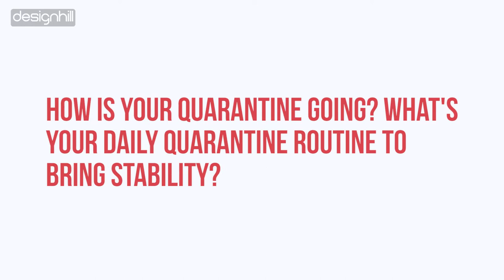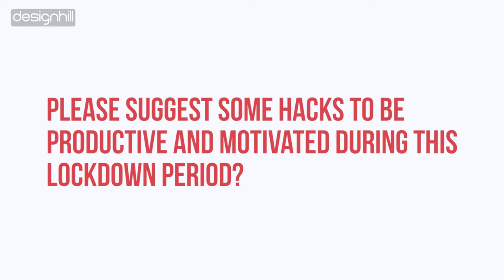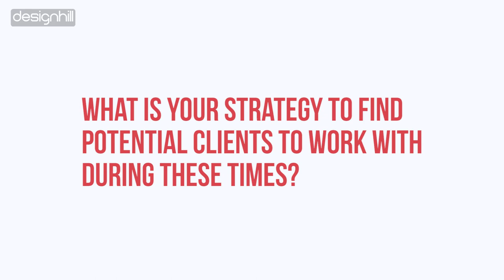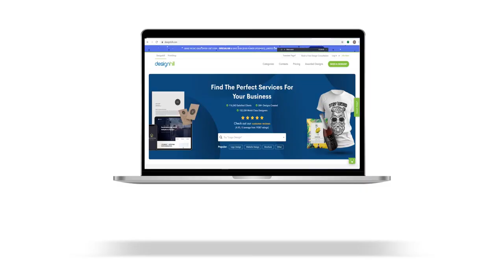Creating Mockups Can Help Designers To Gain Business | Creative Spirit By Maria Montiel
Designhill presents a series of inspirational stories to celebrate the creativespirit of various designers/artists around the globe and motivate aspiring designers/artists to stay creative irrespective of the current pandemic crisis.

In this video, we have shared the inspiring journey of an illustrator and surface pattern designer, Maria Montiel from Venezuela (Latin America).

She came from a graphicdesign background and acquired two master’s degrees in Spain i.e. one in illustration and the other in surface design. Currently, she is living in Spain and working as a surfacedesigner and watercolor artist.

Watch her inspiring story and what it takes to keep your creative spirit alive irrespective of any circumstances.

Timestamps:
00:00 Intro
00:45 About Maria Montiel
01:15 How is your Quarantine going? What's your daily quarantine routine to bring stability?
02:38 Please suggest some hacks to be productive and motivated during this lockdown period?
04:27 What changes do you see in this industry in the current coronavirus situation?
06:21 What is your strategy to find potential clients to work with during these days?